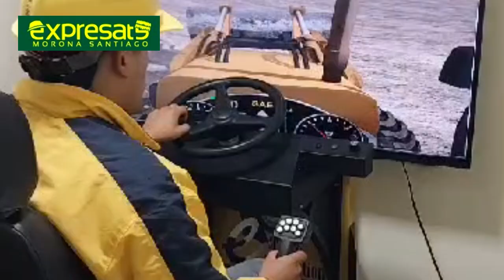¡Jóvenes pueden adquirir un título de operadores de maquinaria pesada!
[INTERESANTE] ATENCIÓN: el Sindicato de Operadores y Mecánicos de Equipos Camineros SOMEC - MoronaSantiago, apertura una importante capacitación en Macas. Se trata de un curso de titulación, que representa una gran oportunidad para adquirir un título profesional, que les otorgará además la licencia tipo G 🚜

Usted puede acceder a las capacitaciones virtuales y prácticas con simulador electrónico. Las matrículas están abiertas y se realizarán hasta el 27 de julio del 2023.

📲 Las personas interesadas, para mayor información, conocimiento de los requisitos, pueden contactarse al 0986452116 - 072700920

Dirección: Hernando de Benavente entre Pedro Noguera y Pedro Carvajal.
¡El cupo es limitado!